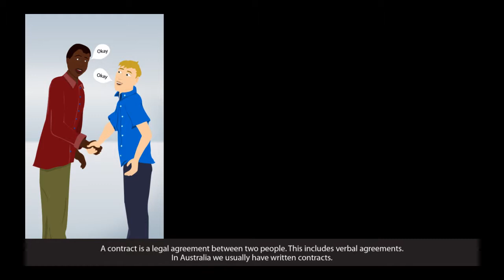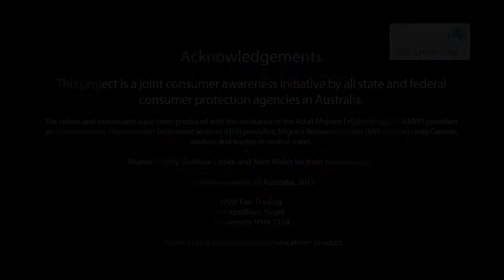My consumer rights - contracts (Karen)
This video animation is about contracts under the Australian Consumer Law. It is one of six topics in a series about your rights and responsibilities when buying goods and services in Australia. It is aimed at new migrants, including those from emerging